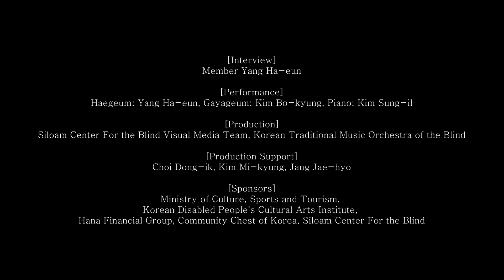[KTMOB] ML 24-01 'Cold Spring'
★ Interview
Member Yang Ha-eun

★ Performance
Haegeum: Yang Ha-eun, Gayageum: Kim Bo-kyung, Piano: Kim Sung-il

★ Video Description
Introducing the first Music Log (ML) of 2024. ML combines music videos with stories from the members. Let’s await the upcoming spring while enjoying 'Cold Spring' along with the story of Yang Ha-eun from the Korean Traditional Music Orchestra of the Blind.

★ Song Description
'Cold Spring' depicts the transition from the cold winter to the arrival of spring. It’s structured to allow duo or trio performances with various instruments, quoting the Dodeuri of the traditional orchestra piece "Cheonnyeonmanse" from the Gyemyeonga section, encapsulating the wish for a warm and peaceful year ahead. The composer finished the piece with the imagination of our quiet and beautiful spring in mind.

★ Production
Siloam Center For the Blind Visual Media Team, Korean Traditional Music Orchestra of the Blind

★ Production Support
Choi Dong-ik, Kim Mi-kyung, Jang Jae-hyo

Ministry of Culture, Sports and Tourism, Korean Disabled People's Cultural Arts Institute, Hana Financial Group, Community Chest of Korea, Siloam Center For the Blind

★ Filming Location
S Studio